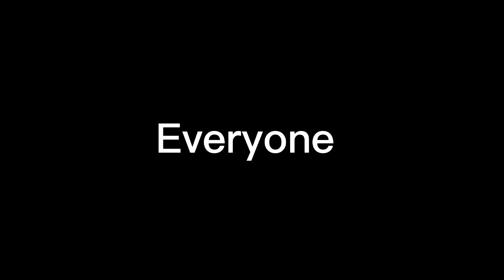Everyone is dumb-meme-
Well this is just a meme not a bad story, ok?

I just made this for fun soo yea

Nothing hereee✨✨✨